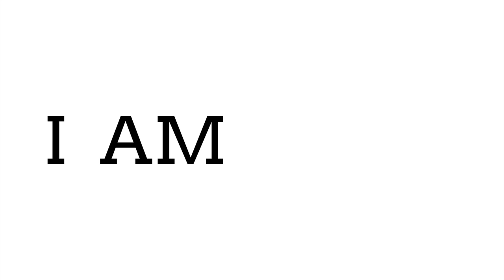I AM Style a Yellow Shirt, Plus Size Edition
I love to my colour basics. It works with my black basics and it helps me insert a pop of colour effortlessly. These are really simple and wearable styles I actually wear on different occasions with one simple yellow top. Work, Date and Theatre Nights.

Prissy